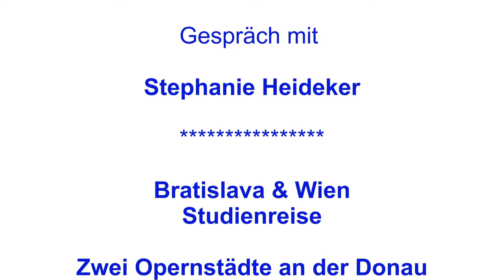Loderer, Klaus-Bratislava-Wien-Studienreise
Zwei Opernstädte an der Donau
Entdecken Sie mit dem Bauhistoriker Klaus Loderer die Sehenswürdigkeiten von Wien und Bratislava

- Besichtigung des prachtvollen alten Nationaltheaters von Bratislava
- Schloss Hof - das größte der Marchfeldschlösser
- Schloss Niederweiden
- Opernaufführung im neuen Nationaltheater in Bratislava

Studienreisen mit Klaus J. Loderer, Bauhistoriker

Glyndebourne Festival - Mozartopern
Ein Traum für Opern- und Gartenfreunde

Musik
Improvisation On Sunday...
by Alex Beroza
featuring The3amAssociation